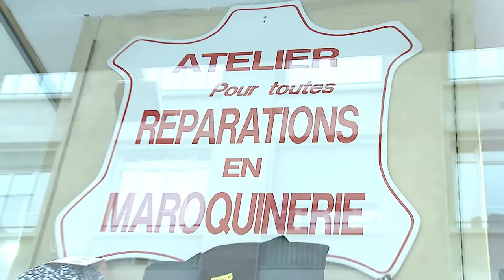Au Vrai Sellier : Maroquinerie PARIS 75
Le magasin Au Vrai Sellier, installé à Paris, vous propose un large choix d’articles en cuir de nombreuses marques.